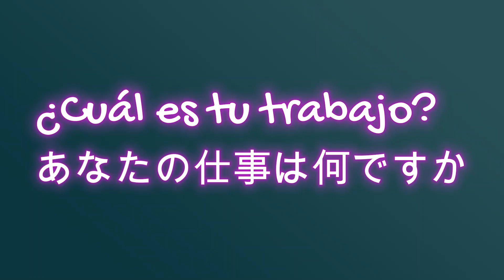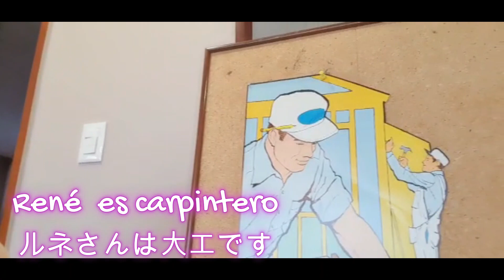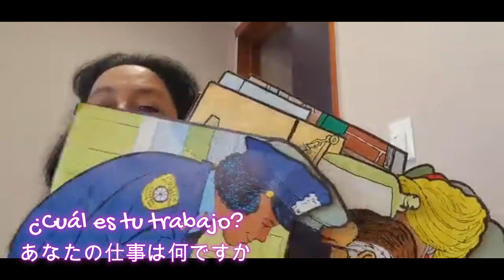¿Cuál es tu trabajo? あなたの仕事は何ですか - アニタ先生の楽しいスペイン語♪ Lección 195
簡単な文章を通して、人々の仕事に関する語彙を学びます。動詞は常に正しく使いましょう. 文を書いて何度か繰り返すことをお勧めします. 楽しくて役に立つでしょう.

Por medio de sencillas oraciones, aprenderemos vocabulario del trabajo de las personas. Siempre usemos el verbo correctamente. Sugiero escribir y repetir  varias veces las oraciones .Será divertido y útil.